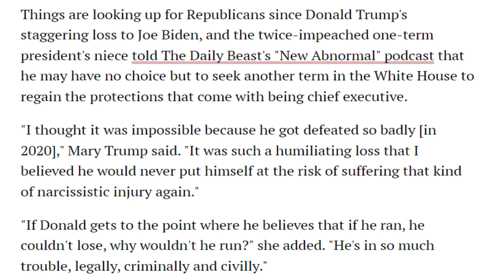Donald Trump AFRAID of Serving LIFE in PRISON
Donald Trump has a few reasons for seeking office again, but Mary Trump suggests the biggest one is avoiding all the legal issues building up around him, because the office protected him last time